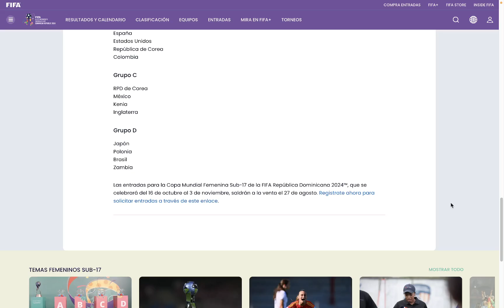Mundial Sub 17 2024: Sorteo Fase de Grupos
Este es el Sorteo de Fase de Grupos del Mundial Sub 17